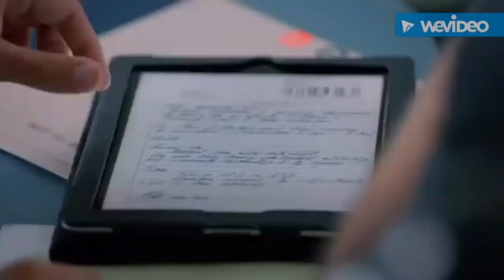Cal and Ethan | Casualty | Far Too Young To Die